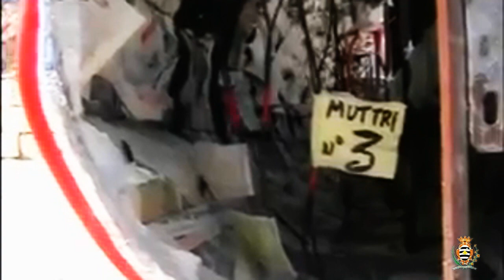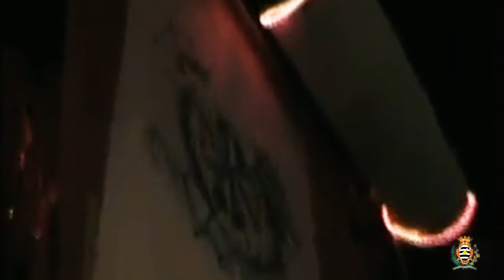The Making Of Sopriza 2010 Banda Anici